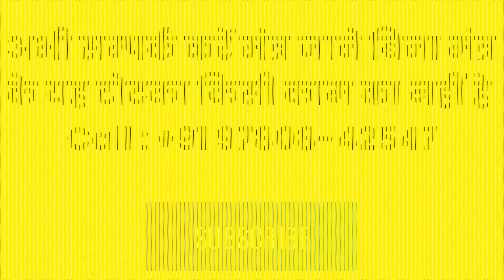यह मंत्र तब तक बोले जब तक वो पास आकर आपको यह ना बोले चलो करने